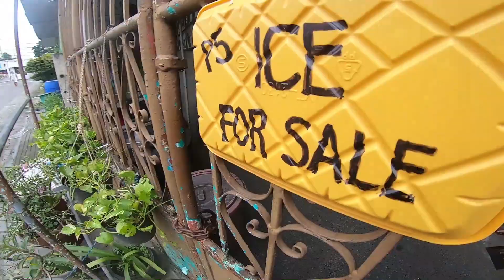NABANGGA KO ANG MOTOR KO NG SCOOTER PAPUNTANG MARILAQUE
VLOGGING EQUIPMENT:
Main Camera - GoPro Hero 7 Black
Mic - Telesin Compact On-camera Microphone
Telesin Tripods and Selfie Sticks
Second Camera - Canon Eos m3
Drone - DJI Mavic Mini
enSkate Electric Skateboard

MASAYA DITO!!!
MARAMING SALAMAT!!